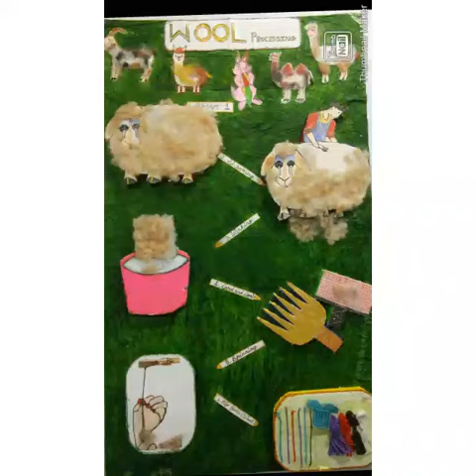Wool processing/wool project/kids project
This is a simple project .kids work this project in your home,using simple things. Use colours and fibre cotton for sheep wool decoration.